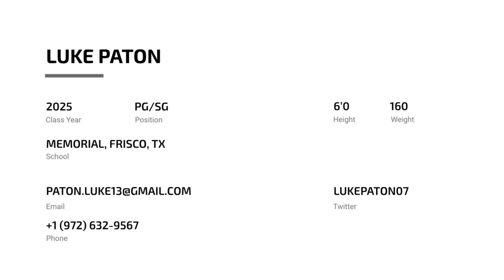Luke Paton (2025, PG_SG)